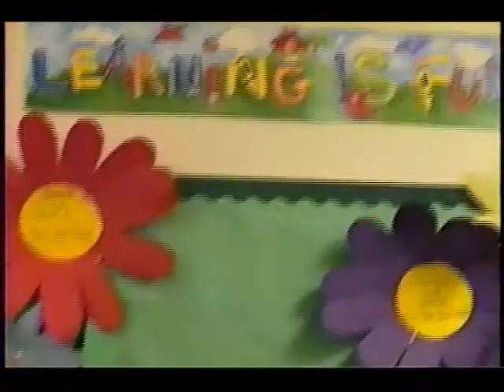Pacific Coast Christian Poem Day 2000